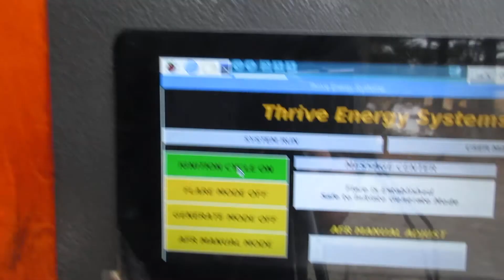2019 Flex Power System, Automated Ignition System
This is the 4th generation of automated controls; in this video I am demonstrating the automated lighting sequence. The machine is lighting the reactor in one sequence and then shifting to lighting the flare cup. It perform 6 attempts and then fault if it does not see a flare lit in this number of attempts. Once the flare is lit a temp probe senses this and the controls display that the flare has been established.

There is more coming, this is the foundation of the code for the controls. I will now move on to automating this process all the way to autonomous engine starting and shut down. In this mode the machine can be used as an automatic off grid battery charger taking advantage of the auto start feature many inverters have to offer.